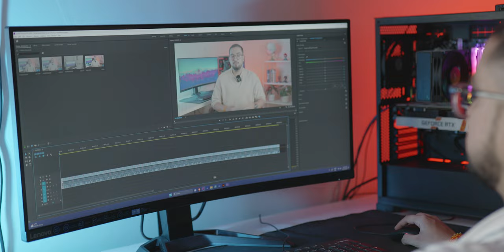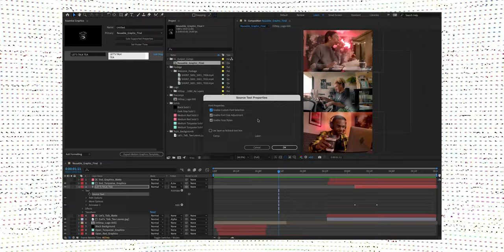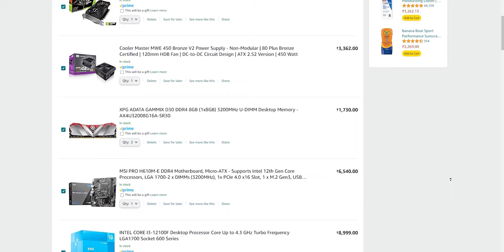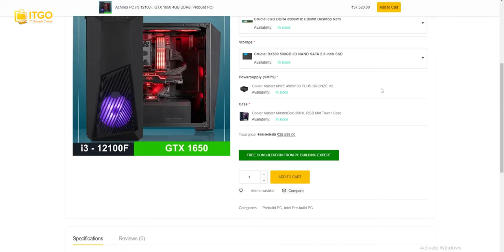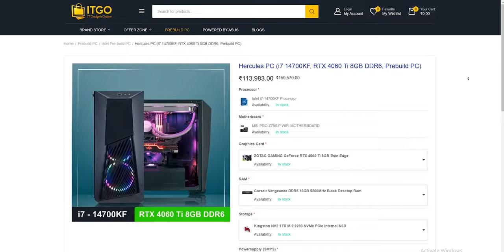Best Video Editing PC Build in Every Budget (2024)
Recommendations for Video editing PCs in every budget, from 30k to 1.3 lakh. With upgrade alternatives in every category. So, here are the Best Video Editing PC Build in Every Budget 2024.(Explained in Hindi)

⭐Buy Editing PC from ITGO (PreBuilt)⭐